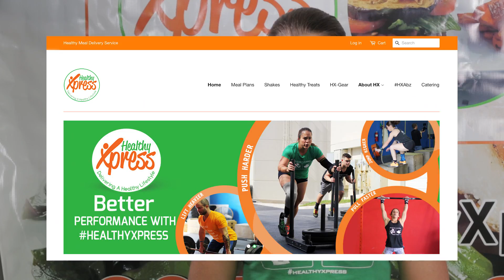About Healthy Xpress, Miami, Florida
Healthy Xpress will deliver paleo meal, athlete meal, and healthy diet plans throughout Miami-Dade and Broward Counties, right to your home or office.
Fresh, nutritional, and balanced meals to your home or office. Make the right choice switch to a healthy lifestyle with lunch, dinner, wraps, or salads. Catering, too!

Digital media marketing, social media support, consulting, strategy and video production provided by Amplification, Inc. social and digital media marketing agency. How can we help you?